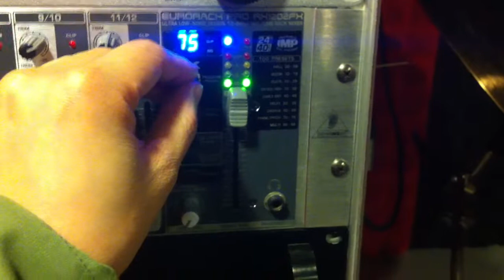Mingevilundead - Gau Wu (鳩嗚)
Title 2: Gau Wu (鳩嗚)
By Mingevilundead
‪#‎Noise‬ ‪#‎Drone‬ ‪#‎Experimental‬ ‪#‎Music‬ ‪#‎Electronic‬ ‪#‎鳩嗚‬ ‪#‎GauWu‬